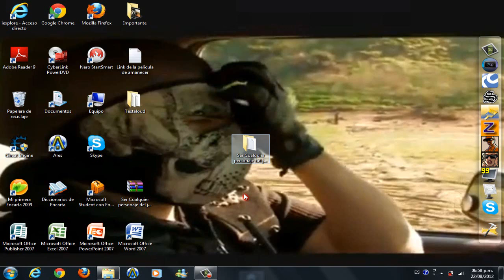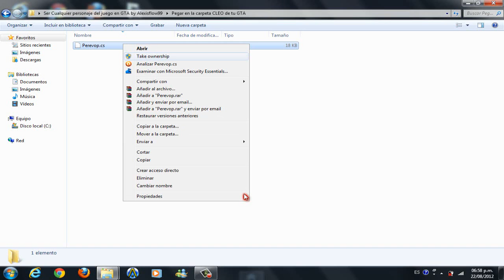GTA San Andreas - Cambiar a CJ por cualquier Personaje del Juego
Ver Mas..

Activación: Pararse detras de una Persona y presionar la tecla X

COMÉNTA...